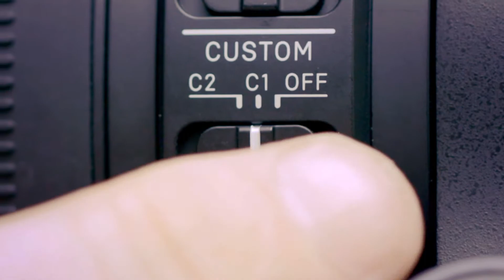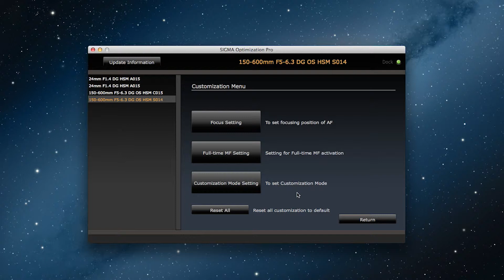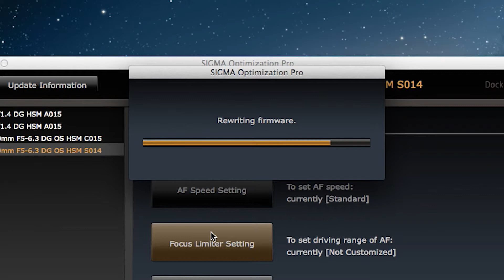Chapter 05 Auto Focus Adjustment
SIGMA USB Dock/ SIGMA Optimization Pro, Tutorial Volume 5: Auto Focus Adjustment